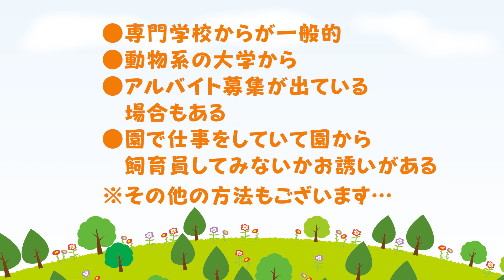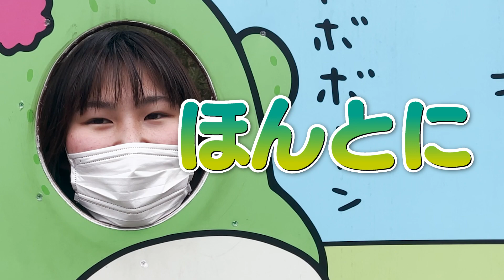【勉強よりも大事】動物園が教える飼育員になるために必要なこと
SNSのコメントなどで多くいただく質問
『飼育員になるためにどうすればいいのか？』をテーマになってます。

勉強も大事かもしれませんがもっともっと大事な事があるのではないか
飼育員になった人だからこその答えが詰まっております。

動物名/ウマ・ミナミコアリクイ・カピバラ・リスザル
担当飼育スタッフ/滝口・作田・加藤・鳥居・中野・松倉・高木

▼伊豆シャボテン動物公園は元祖カピバラの露天風呂発祥です！

▼伊豆シャボテン動物公園グループ【公式】Twitter

▼伊豆シャボテン動物公園グループ【公式】Instagram

▼オンラインショップ『伊豆シャボテン本舗』